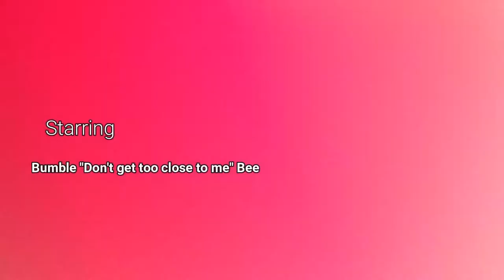Bee's in the Purple milkweed.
Just a fun day with a bee.

Mommiesaurus Links

Things I use in the house and kitchen:

A Link to the Mixer I use:

A link to the Ninja Mixer, Chopper and Blender:

A link to the Danish Dough Whisk I use:
A link to My Pullman Pans:
A link to a Bean Pot

My favorite Cast Iron Pan of all:

A wonderful Cast Iron Bread Pan:

Cast Iron saucepans  I use to make buns:

My favorite book on natural herbs :

                   I want to say a special thanks to everyone who takes the time to watch my videos. Your Likes, comments and shares have helped my channel grow. I could not have done this without you.

I would also like to say thank you to new watchers. If you liked my video make sure to leave a thumbs up as it helps my channel grow. If you want to help my channel grow even more, make sure to share it on your social media.

If you would like to use any of my videos or parts of my videos. Mommiesaurus owns all of my videos in part and in whole.